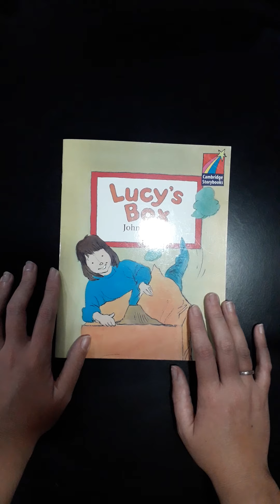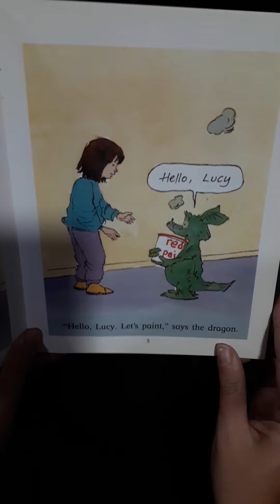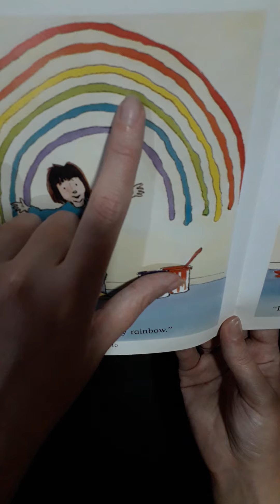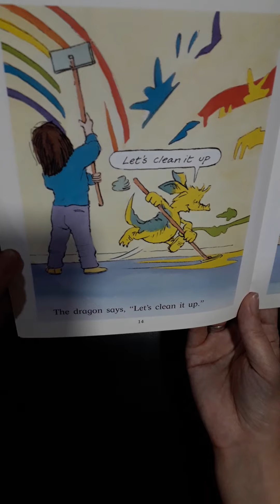Clase del 30/03 Lucy's Box (colours)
Lucy's Box